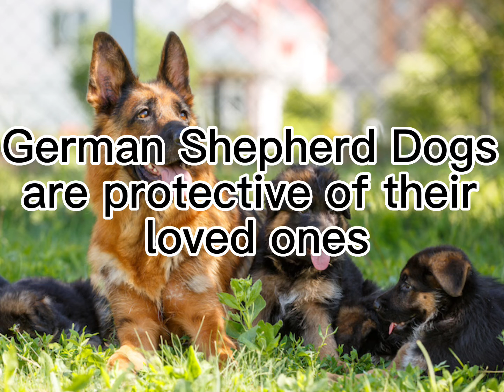Facts Of A German Shepard | Happy Animal Day